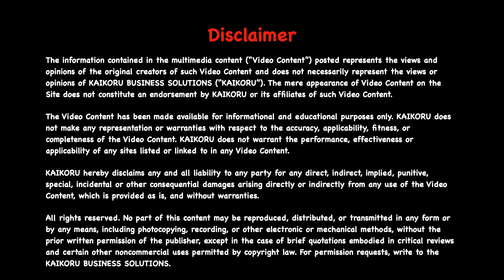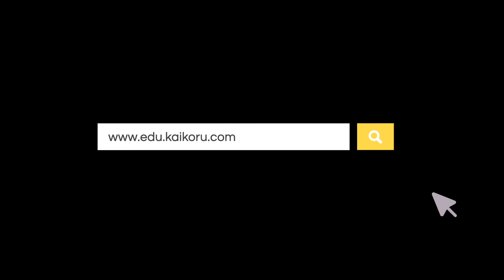SK | 10th | Chemistry | Ch 10 | Types of Chemical Reactions - Problems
Order or Buy  Kaikoru Education Samacheer Kalvi Class 10 Chemistry Premium Lecture Video Content at Amazon
Enjoy learning without any distraction such as adds and learn any where without internet.
SD Card
USB Drive
The video lecture explains about
1. pH Calculations and problems related to it